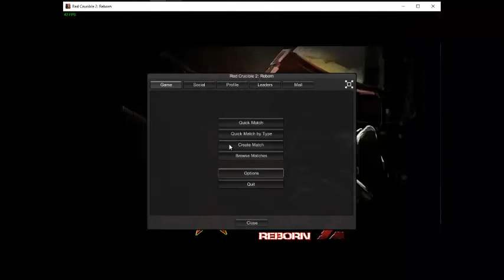RED CRUCIBLE 2 REBORN / DIED GAME, THANKS, RGS Thieves.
Thank you for breaking our dreams of having the rc2 of the year 2012 hopefully they will rot and look for us and nobody will trust you.